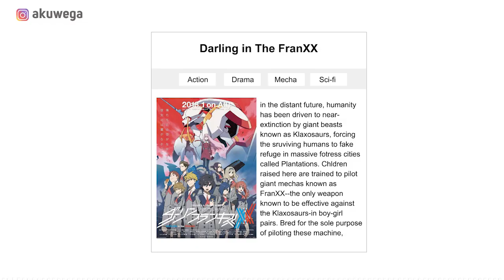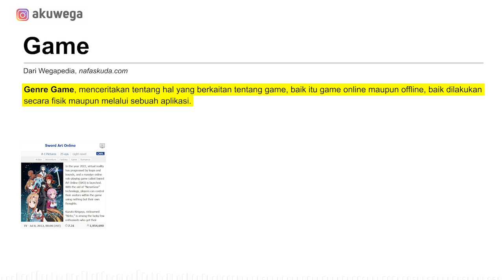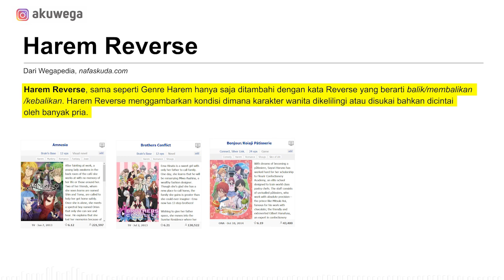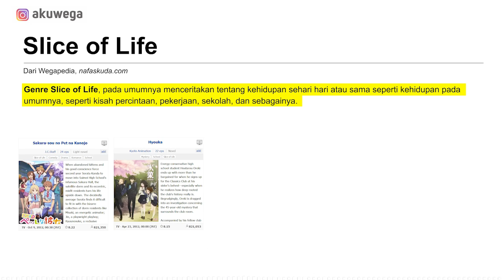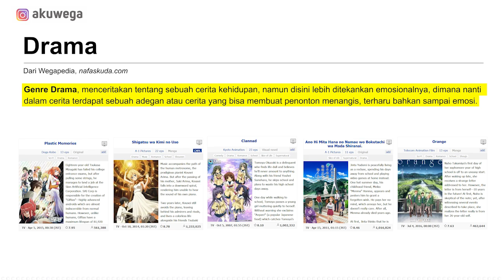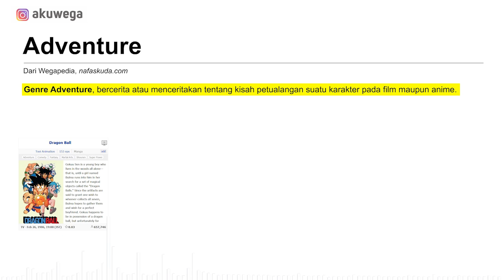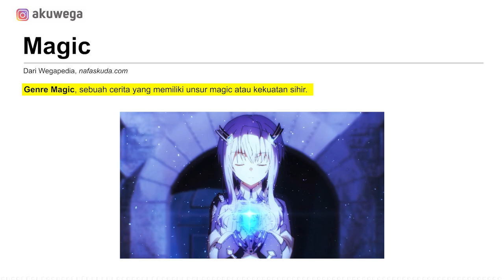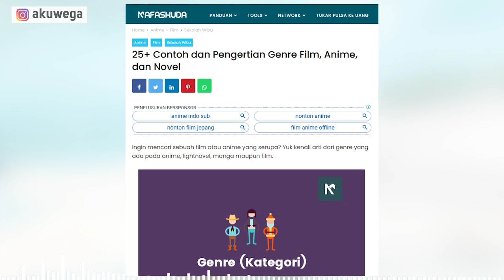MACAM MACAM GENRE PADA ANIME DAN FILM - Sekolah Wibu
Ingin mencari sebuah film atau anime yang serupa? Yuk kenali apa itu genre yang ada pada anime, lightnovel, manga maupun film.

Genre adalah kategori atau klasifikasi sebuah karya seni. Tujuan adanya klasifikasi atau pengkategorian ini supaya nantinya memudahkan para penonton untuk mencari sebuah topik atau pembahasan yang relevan.

Pengen support channel ini? Donasi disini gan

Apa itu Genre, Pengertian Genre, dan Macam-macam genre